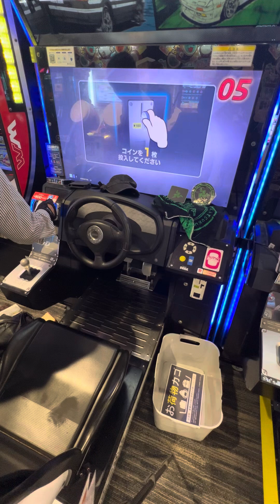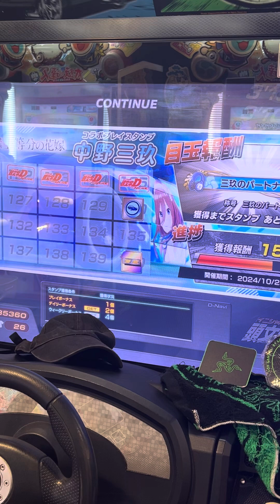五等分の花嫁コラボ タイムトライアル【頭文字DAC】 頭文字D 頭文字DAC 頭の体操 gigo町田 razer nismo 2024/09/05